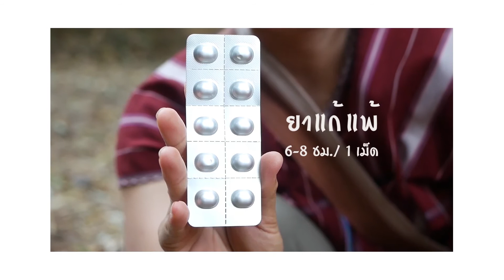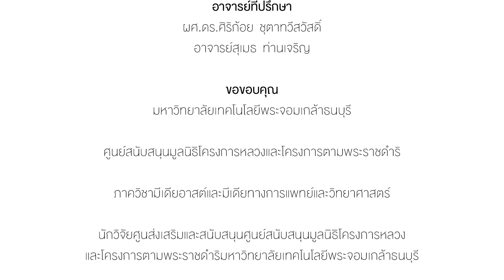02 โจพูคุย ตะลุยรักษา ตอนแมลงสัตว์กัดต่อย2